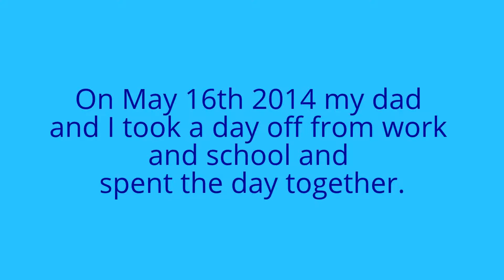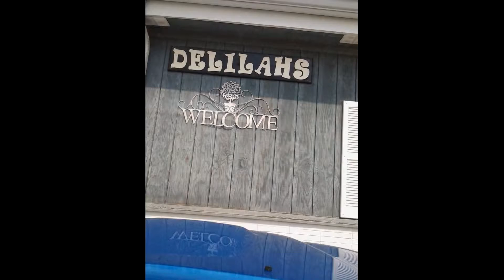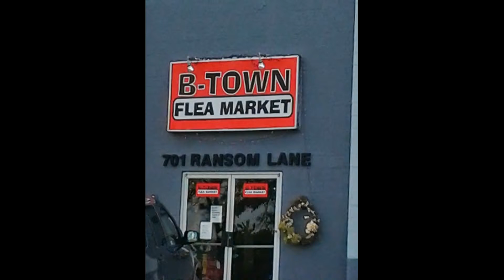A Day of Fun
This is a video of what my dad and I done when we took a day off. We took a trip to the East side of Bloomington where there is a large town. All of our stops included Petco,the mall,Delilah's Pet Shop,B-Town Flea Market,and Jump n Joeys. Then we came back to our home town and went to GoodWill and Rural King to get some supplies and goat food. Then we went and ate dinner at Taco Bell. In all we spent around 7 hours out and about. We both had a lot of fun and I can't wait to do it again!